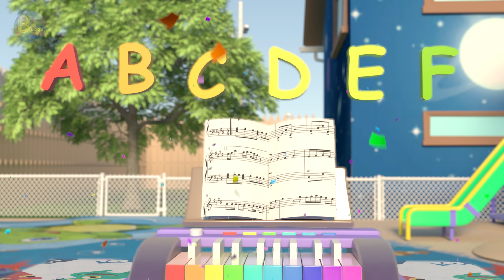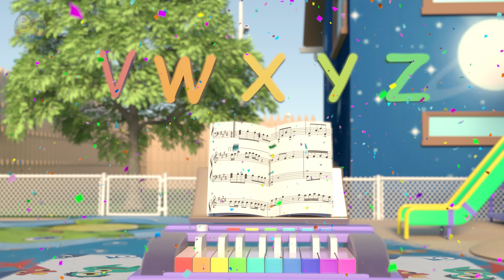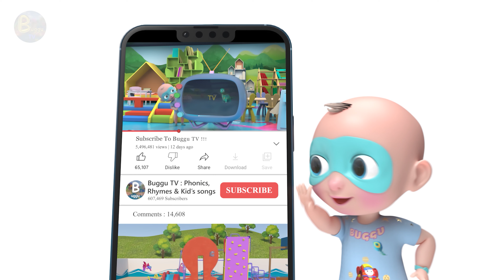Phonics Alphabet with Buggu & Dino, ABC Alphabet for Children kids best content for Phonics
BugguTv Educational Songs & Nursery Rhymes For Kids!

In BugguTv, Buggu and his siblings go on fun relatable adventures - they go to nursery, play, explore and learn.  The beautiful 3D animation and toe-tapping songs tell tales of activities that young children all over the world will recognize. In addition to helping pre-schoolers learn letters, numbers, animal sounds, colors, and more, the videos impart prosocial life lessons, providing parents with an opportunity to teach and play with their children as they watch together.

Let's meet the characters! Buggu , Dino, Babloo, Bear, lion, Tiger, black Panther.